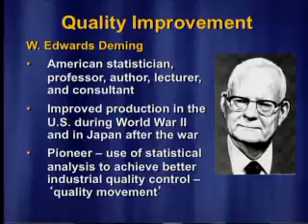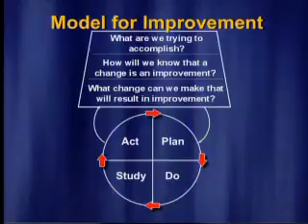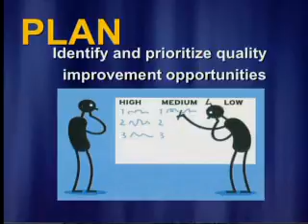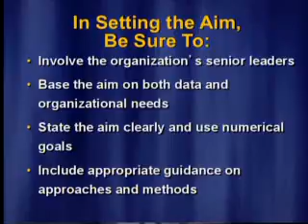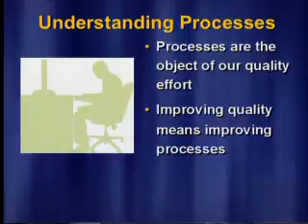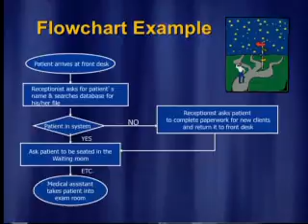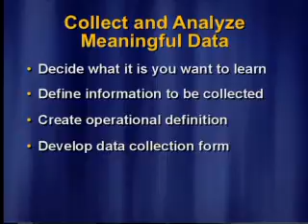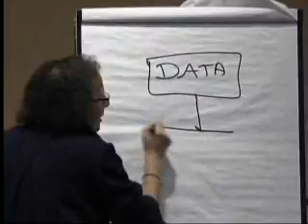ALPHA Conference Continuous Quality Improvement Session 2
Sue Gadon